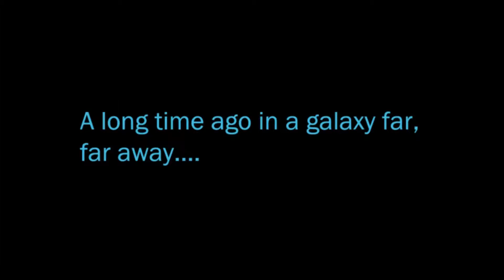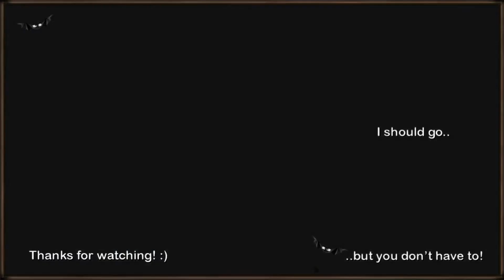[Star Wars Sunday] Dreams (Ep. 3) [SWTOR - KotFE]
I find the SWTOR story about the Emperor to be interesting and entertaining, so I decided to do a movie in chapter form. I will not be commenting. Although my intentions were to focus solely on Valkorion, I find it's impossible not to tell the story about all the people involved, from my main character to all that becomes involved in this battle for the galaxy.
All images are from my Let's Play series. Enjoy!

I appreciate every "Thumbs Up" and comment on my videos. Your feedback means a lot to me. Thank you! :)